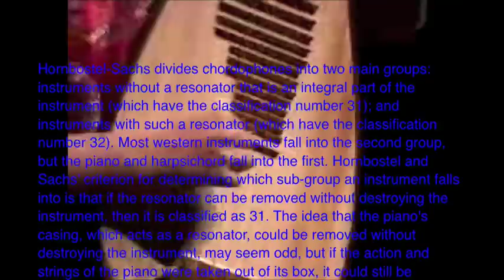The chordophone Music App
this video is sick made by young pzy himself
 Explains what a chordophone Thank you guy who shreds on the guitar